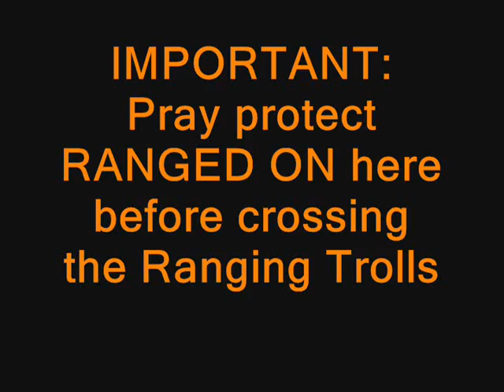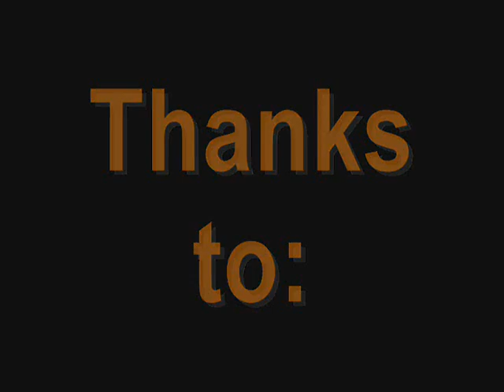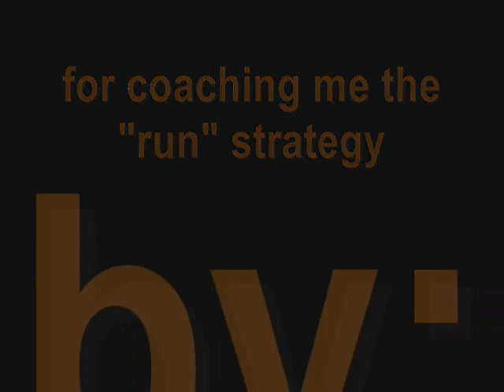The INFERNO ADZE Run (Guide)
Runescape Minigame: BEACON NETWORK
Lighting a total of 14 beacons, all of them must be burning at the same time.
The REWARDS: Inferno Adze, Ring of Fire, Flame Gloves
(I have to cut/edit some stretch of the lap so as to keep the video no more than 10 minutes, but I see to it that hard-to-reach beacons are featured completely.)
TIP: Put all the logs (20 logs per beacon) first to all 14 beacons, in any order, before doing this run. Level 92 Firemaking is required to light the beacon in Frozen Waste Plateau (WILDY.) I used magic logs. I didn't pay any guard.
NOTE: Before doing this run, check this guide first

TELEPORTATION NEEDED:
Amulet of Glory (Edgeville)
Games Necklace (Burthope)
Goblin Village Sphere
Trollheim
optional:
Ice Plateau {Lunar magic spell}
Bonesack(e) {Odd Old Man's shack}